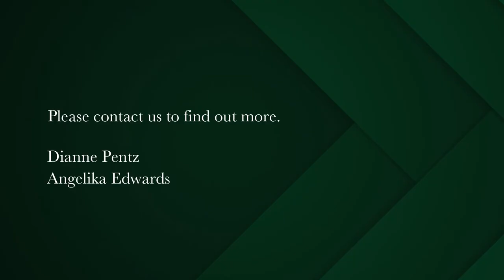3 bedroom security estate home for sale in Silvertree Estate | Pam Golding Properties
Light and airy home in Exclusive Estate

Looking for a single storey? Then this 3 bedroom home is perfect! Situated in one of Tokai's most exclusive Security Estates, very popular for its location to top schools and private access to Reddam, a lovely safe environment for children. The house offers 3 generous bedrooms with a view of the garden lead off from an open plan large kitchen, lounge (with double sided fireplace), dining area and an additional family room flow out to a covered outdoor entertainment area. A perfect family home for those who want to enjoy all the benefits of Estate living within the Constantia Valley area with all its wine estates, oudoor hiking and cycling trails, Steenberg and Westlake golf courses, 10 minutes from Muizenberg beach and easy access to M3 highway.